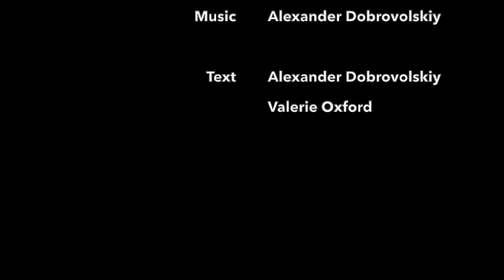Our Life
Vocal: Zoja Dobrovolskaya
Rope Skipping: Arina Dobrovolskaya
Text: Alexander Dobrovolskiy, Valerie Oxford

Who'll help this show begin?
We're gonna show you something
That you have never seen

It will no doubt surprise you
And make you think again
Let's take you to the scene

You have to pay attention
You cannot just pretend
You are at the beginning
You’ll see it to the end

And there will be nobody
Who's just left on the side
Cos this show is our life

O-o-o our life
O-o our life

You can have any partner
Can pick the roles you play
Can choose a happy ending
Or never ending games

The audience is watching
Until the end of time

O-o-o our life
O-o our life

That you must not omit
Is be your own director
And write your own script

Cos there are so many
Who think they live their lives
But this is just a lie...

O-o-o our life
O-o our life